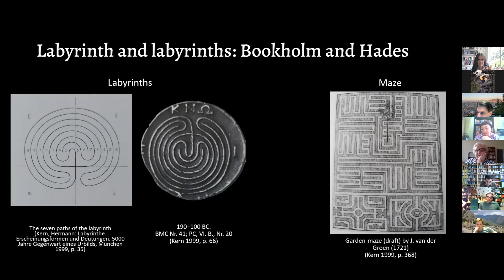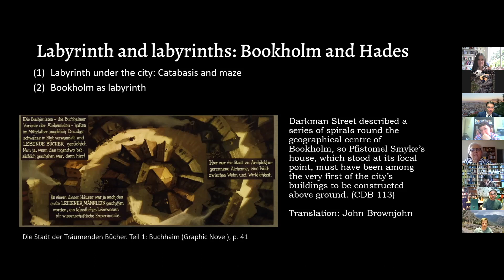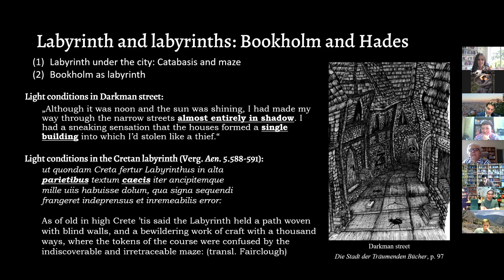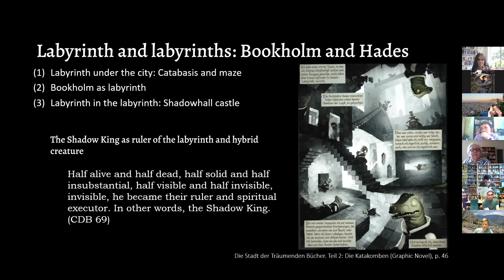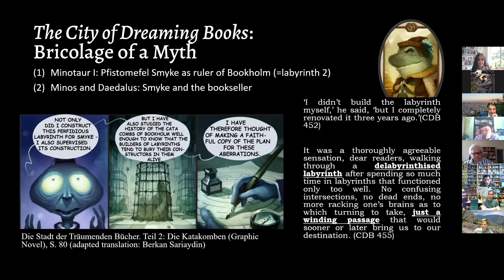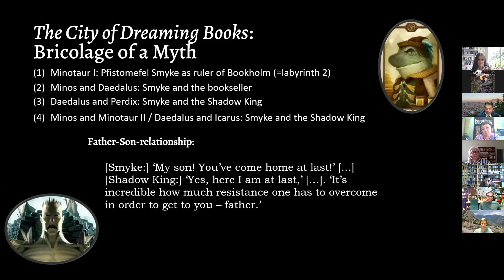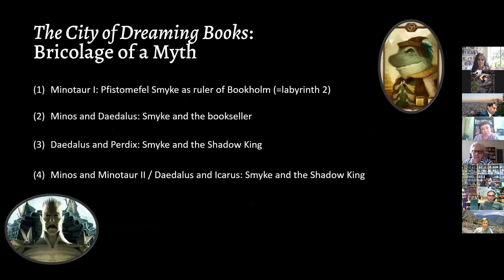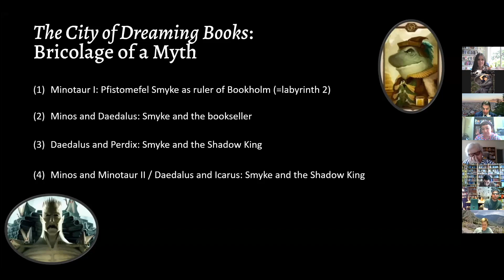Antiquity Today, 2022: Berkan Sariaydin, Walter Moers' "The City of Dreaming Books"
Berkan Sariaydin, Department of Greek and Latin Philology, Ludwig Maximilian University of Munich
"Living Books in the Chamber of Death: The Myth of the Labyrinth in Walter Moers' 'The City of Dreaming Books'"
International Students' and PhD Students' Conference "Antiquity Today: Fascinating, Relevant, Beneficial", June 27, 2022

The conference took place online at the Faculty of "Artes Liberales", University of Warsaw, within the project "Our Mythical Childhood" supported by the European Research Council (ERC) Consolidator Grant (No 68202) under the European Union's Horizon 2020 Research and Innovation Programme, and within the activities of The Cluster: The Past for the Present - International Research and Educational Programme.